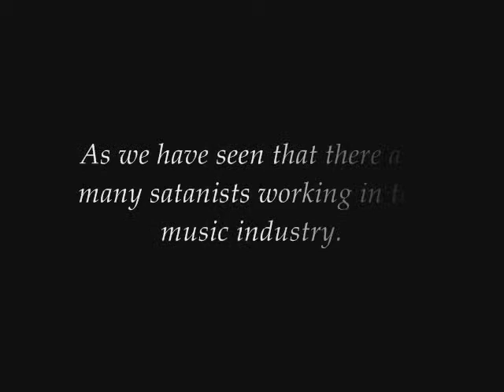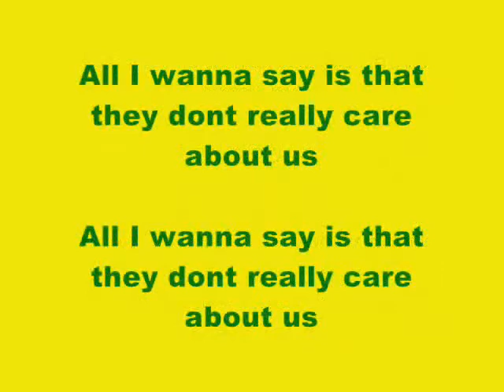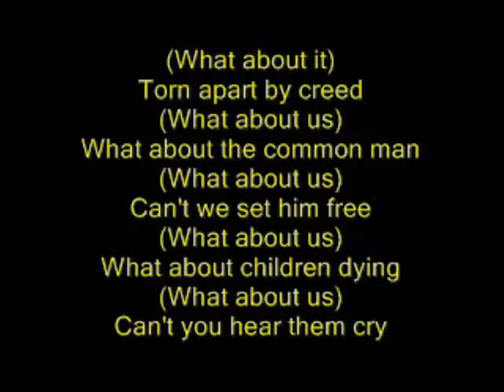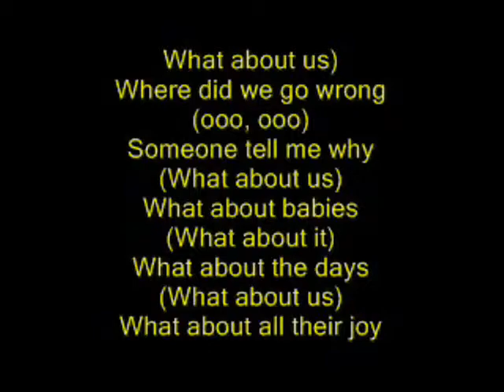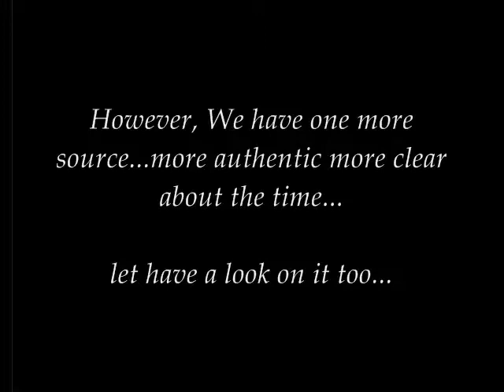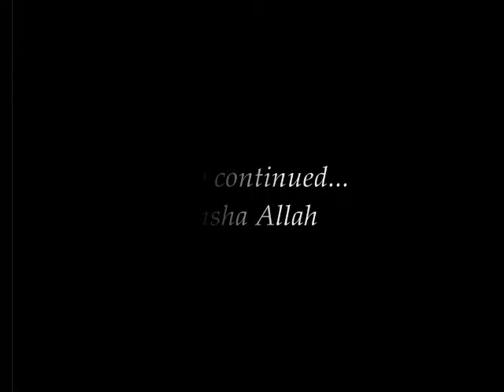Satanism (Part 18): Music Industry (Resistance)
This video is made by Islamic Querries just for awareness for all faiths. This video is the 18th part of the series Satanism. In this video we describe the resisteance present in music industry against Satanism. Your comments and suggestion are always welcoem to make awareness easy and better. Jazak Allah